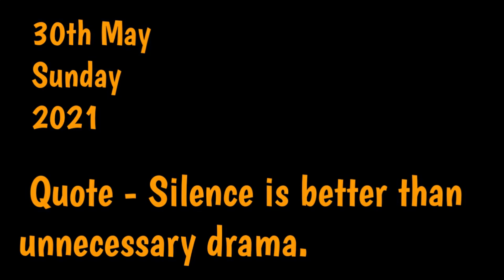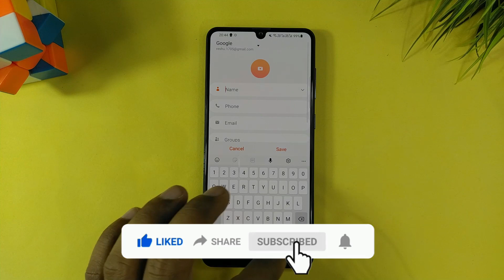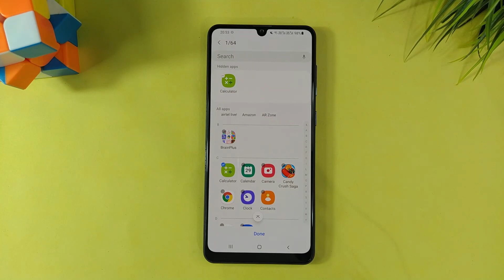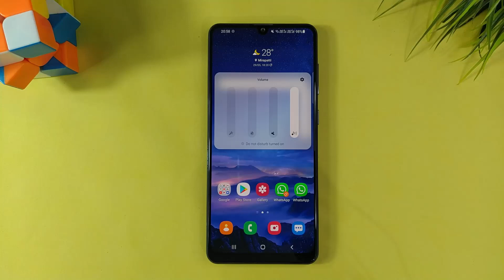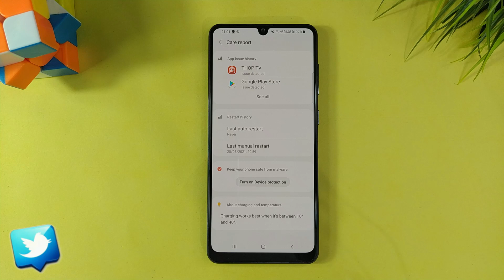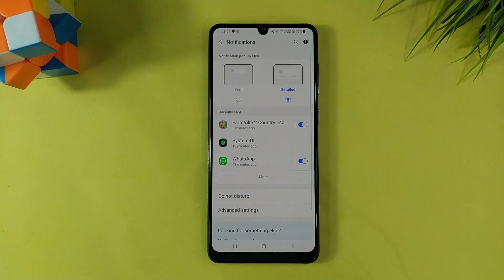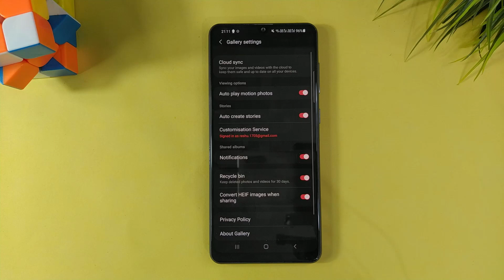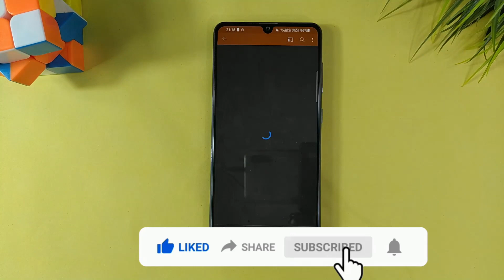Samsung A31 One Ui 3.1 + Android 11 Update 35+ New Features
Hi Guys,
Aj is video me hum discuss krenge Samsung A31 Me One Ui 3.1 + Android 11 New Features ke update me apko kya kya features milte hai . So Guy's video bhut hi jyada intresting hai end tak jaroor dekhna.

Chapters
00:00 Intro
00:43 AOD
01:04 Lock Screen Clock
01:30 Pin,Password Style
01:55 Dialer App
02:40 Call Background
03:05 Call Pop-Up Option
03:28 Floating Window
03:55 Notification History
04:20 Eye Comfort Shield
04:45 Hide Apps
05:00 Bed Time
05:36 Torch intensity
06:00 Motion & Gesture
06:16 Camera
06:55 Volume Bar
07:17 Notification Panel
07:51 Message App
08:36 Power Menu
08:52 Home Screen
09:22 Battery
10:00 Android Auto
10:28 App Widgets
10:50 Keyboard
11:11 Edge Panel
11:42 Notification Panel
12:10 Chat Bubble
12:42 Manage Router
13:07 Dark Mode
13:30 Gallery
15:02 Samsung Glance
15:29 Sound Control
16:00 App Permission
16:30 Outro